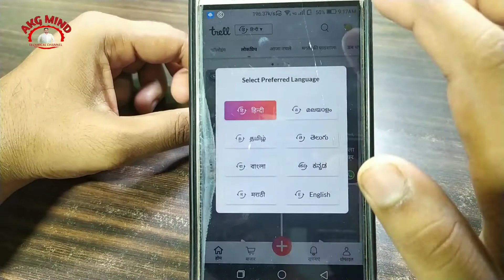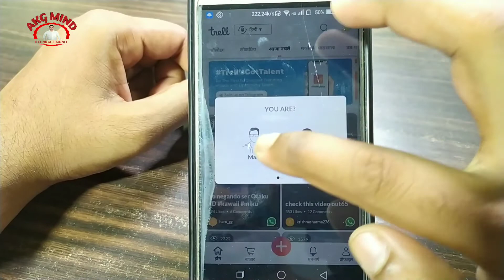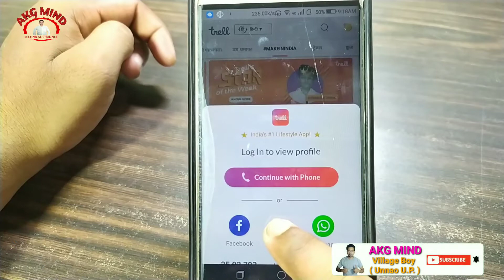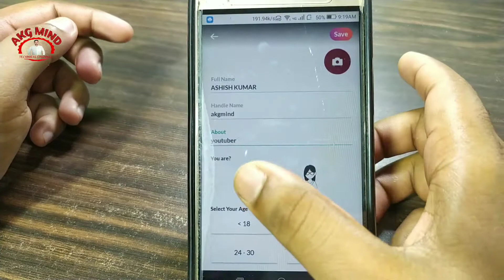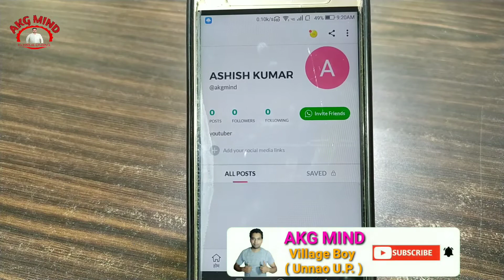Trell App Me Account Kaise Banaye | How To Create Trell App Account | Trell App Me Id Kaise Banaye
सिर्फ 1₹ में Tripod और Mic पाने के लिए हम सभी लोग Support करते है,

आप जितना चाहें उतना दान कर सकते हैं |

हम सभी को एक दूसरे का सपोर्ट करना है |

ABOUT THIS VIDEO- : Is Video Me Maine Aap Sabhi Ko Bataya Hai Ki Aap Trell App Me Account Kaise Bana Sakte Hai,

Your queries.
1). Trell App Me Account Kaise Banaye
2). Trell App Me Id Kaise Banaye
3). Trell App Par Id Kaise Banaye
4). How To Create Trell App Account
5). How To Create Account In Trell App
6). Trell App Me Account Kaise Banate Hai
7). Trell App Me Id Kaise Banate Hai

akgmindhelp@paytm

50MM Lens